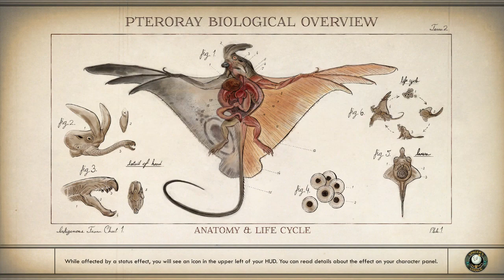The Outer Worlds | Part 3